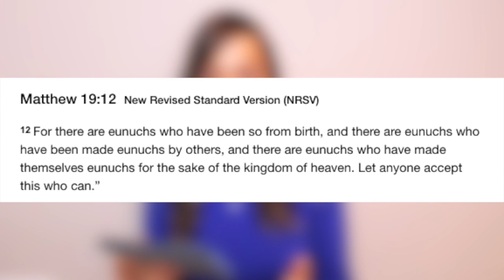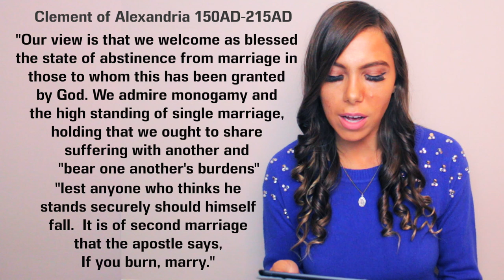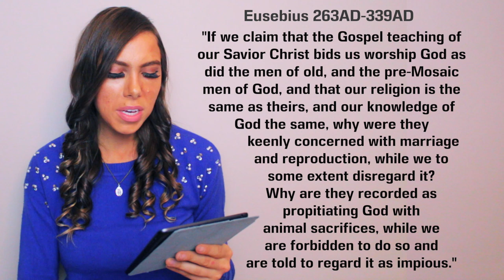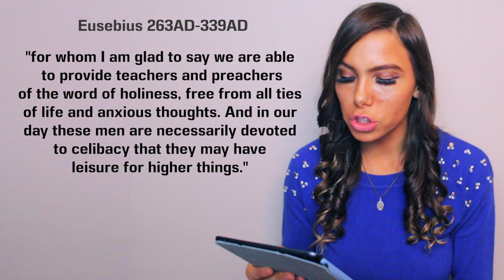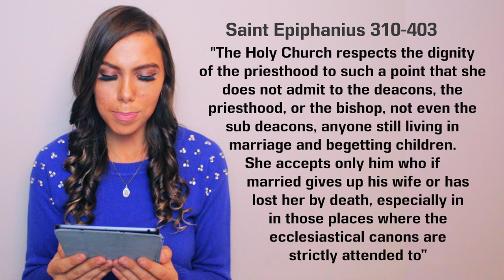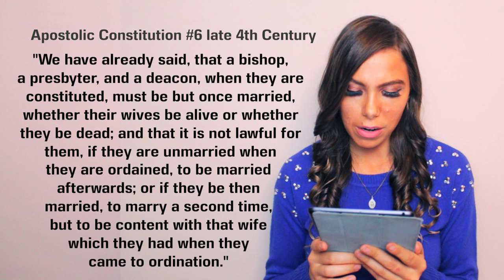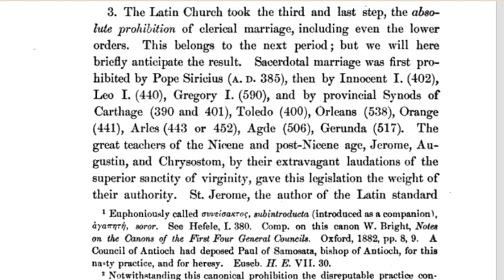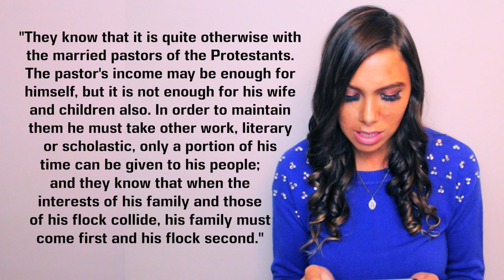Why Priests are Unmarried in the Catholic Church Pt. 2 | Church Fathers & Councils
Hey guys!!  This is Part 2 of my Priests NOT being married series!!

1:33 Clement of Alexandria's "Stromata" Book 3

3:43 Tertullian's "On Exhortation to Chastity" Chapter 13

7:47 Eusebius “Demonstrations of the Gospel” Book 1, Chapter 9

11:02 Saint Cyril of Jerusalem Lecture 12 Chapter 25

12:11 Saint Epiphanius in his Against Heresies chapter 48, section 9

15:45 Apostolic Constitution #6